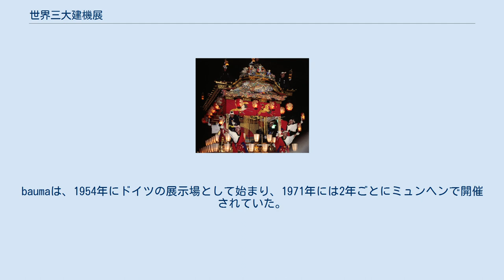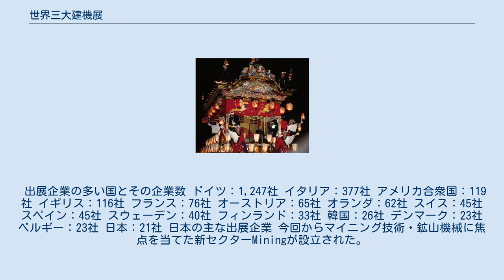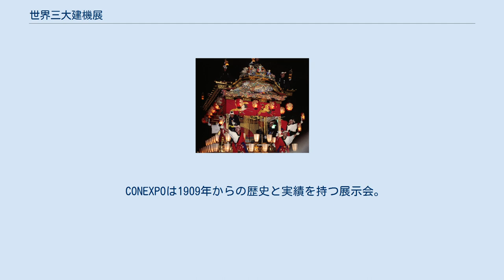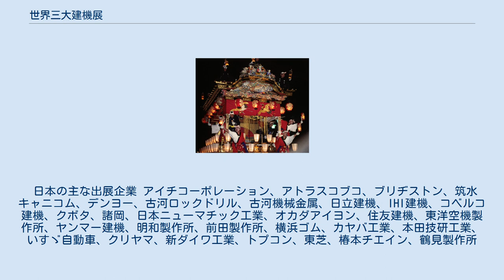世界三大建機展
見本市・展示会
世界三大建機展（せかいさんだいけんきてん）は、Bauma、Intermat、Conexpo という、世界最大級の建設機械の国際見本市の総称。
これらの見本市には、世界中の建設機械メーカーや部品メーカーが商品の出展を行なっている。
 基本的に、 の順に1年ごとに順次開催される。
 なお、過去の状況として、1986年はすでに1年ごとに順次開催される現在の形式であった。
もっと遡ると、CONEXPOは、1969年には6年に1度、米国イリノイ州シカゴで開催されていた。
baumaは、1954年にドイツの展示場として始まり、1971年には2年ごとにミュンヘンで開催されていた。
 baumaは、Bau（建設）とMaschinerie（機械）を意味する。
現在では、アメリカの「CONEXPO」、フランスの「Intermat」とともに欧米で開かれている建設機械等に関する展示会のなかで最も大きい展示会となっている。
 bauma建機展は、正式には「国際建設機械・建設資材製造機械・建設用車輌専門見本市」と呼ばれ、ミュンヘン見本市会社が主催し、ドイツ機械工業連盟と欧州建設機械工業連合会が後援している。
 主な展示機は、タワークレーン、油圧トラッククレーン、機械式トラッククレーン、油圧ショベル、ホイールローダー、ダンプトラック。
日本から3社が出展。
 主な展示機は、土木機械（ホイールローダー、ロードローラー）、クレーン、舗装機械（アスファルトフィニッシャ）、コンクリート機械（コンクリートポンプ車、トラックミキサ）、高所作業車、トンネル機械。
 前回のbauma98から会場が「新ミュンヘン国際見本市会場」になった。
 出展企業の多い国とその企業数 ドイツ：1,247社 イタリア：377社 アメリカ合衆国：119社 イギリス：116社 フランス：76社 オーストリア：65社 オランダ：62社 スイス：45社 スペイン：45社 スウェーデン：40社 フィンランド：33社 韓国：26社 デンマーク：23社 ベルギー：23社 日本：21社 日本の主な出展企業 今回からマイニング技術・鉱山機械に焦点を当てた新セクターMiningが設立された。
 出展企業の多い国とその企業数 （ドイツ以外の出展上位国はイタリア、イギリス、アメリカ合衆国、オーストリア、オランダ、スペイン、フランス、スウェーデン、スイス、トルコ） 前回と比べて屋内会場2棟の増設、屋外会場は新たな会場が拡張された。
 出展企業の多い国とその企業数 展示されていたのは、主に次の機械。
ブルドーザ、ローダー、油圧ショベル、道路建設用機械、破砕機、リサイクル機械、リフティング、ハンドリング、トラック、ボーリング機械、圧縮機、コンクリート機械、測量機械。
 コネクスポは、Construction Equipment Exposition & Road Show の略。
 規模的には、コネクスポは、バウマ展に次ぐ世界第2位の規模といわれている。
 CONEXPOは1909年からの歴史と実績を持つ展示会。
前回のCONEXPO 2005と比べ、展示面積は約4%増、出展社数は約10%増、来場者数は約16%増。